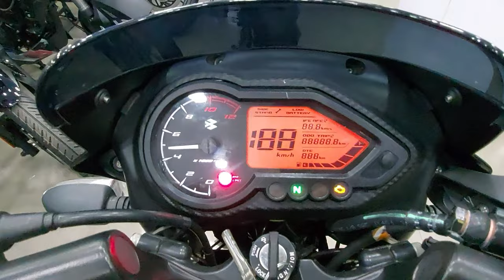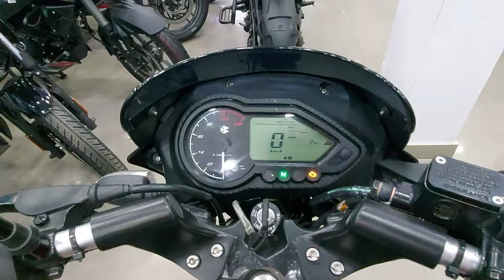Bajaj Pulsar 125 2024 New Model Detailed Review With New Complete Price Details || Pulsar 125 Red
In this video we are talking about 2024 Model Bajaj Pulsar 125!!! We hope you will like this video.